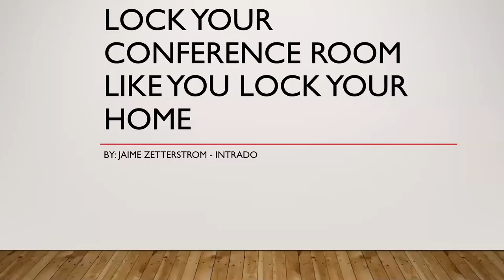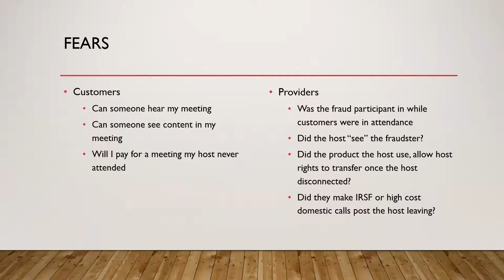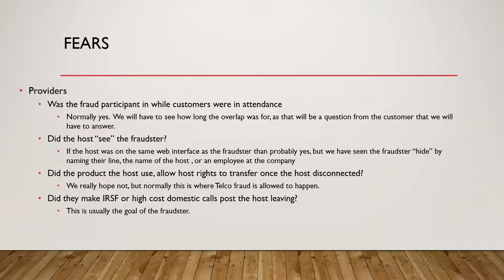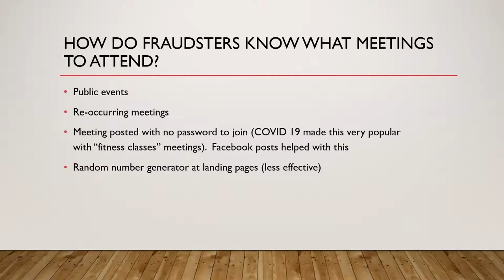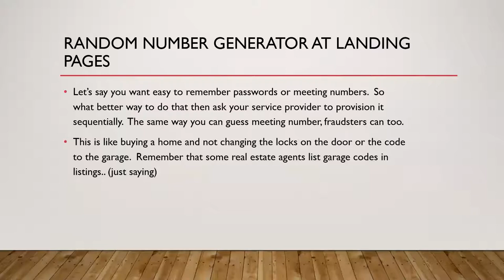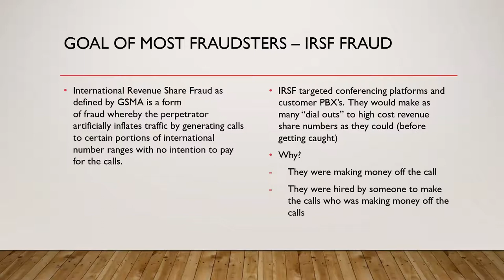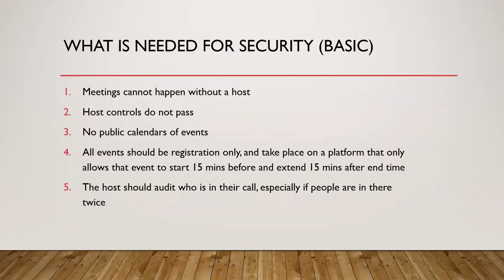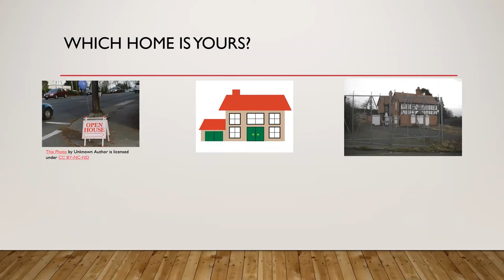CFCA Summer of Education Locking Your Conference Room, Like You Lock Your House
Jaime Zetterstrom, Intercall discusses how to stay vigilant when it comes to conferencing calling